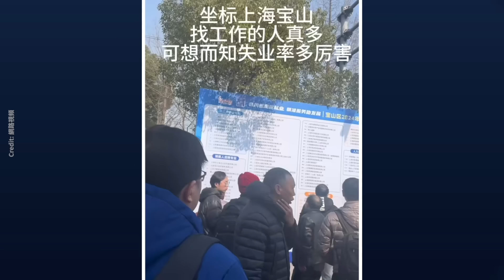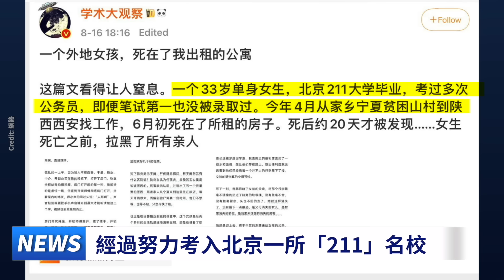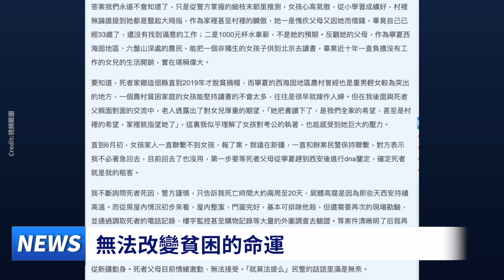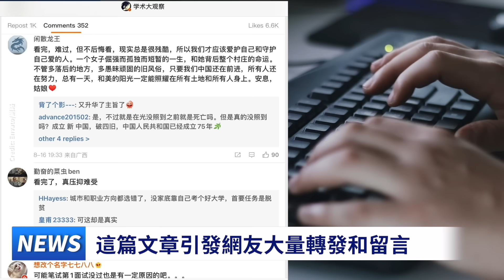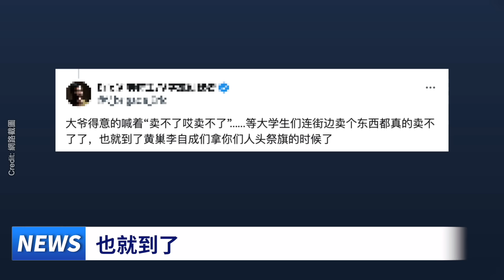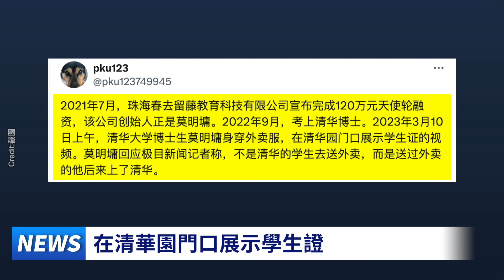上海掀失業潮！年輕人崩潰絕望！名校畢業的女子餓死出租屋，多次考公務員第一，卻不被錄取；